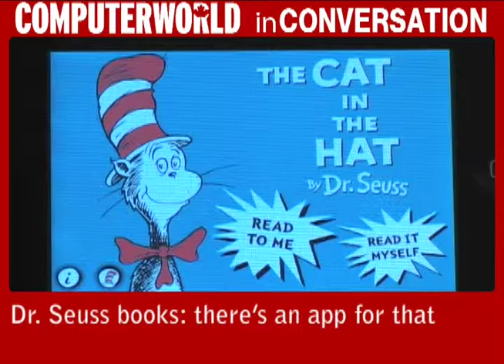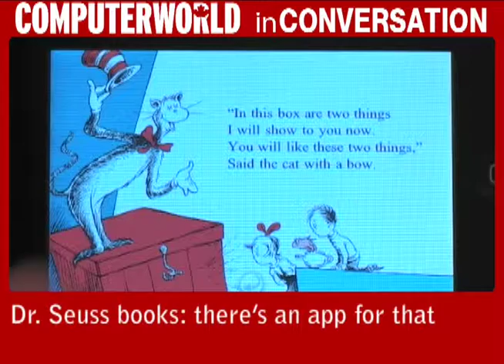In Conversation: foreign telecom ownership, Dr. Seuss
In Conversation: Ottawa’s broadening of foreign investment in telecom carriers; Google’s prediction that desktops will be irrelevant in three years; and, there is an app for Dr. Seuss.